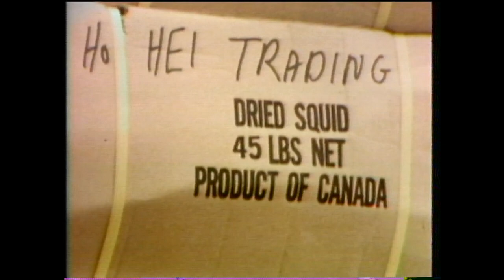Land & Sea - Squid Jiggin' Grounds - Full Episode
"Oh this is the place where the fisherman gather, with oilskins and boots with Cape Anns battened down..." The thriving squid fishery of the 1970s in Plate Cove East and other places in this archival episode of Land & Sea.